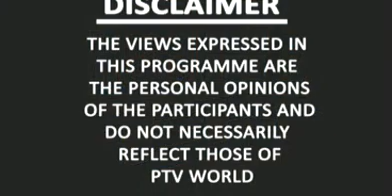Perspective 10 aug 2017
Perspective with Mahrukh Hameed.

Producer: Shafi Khan